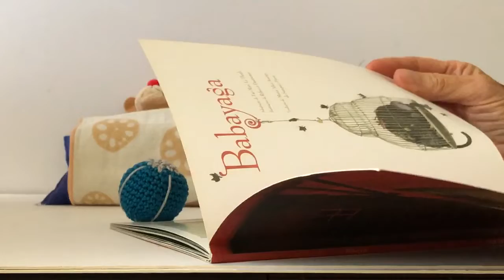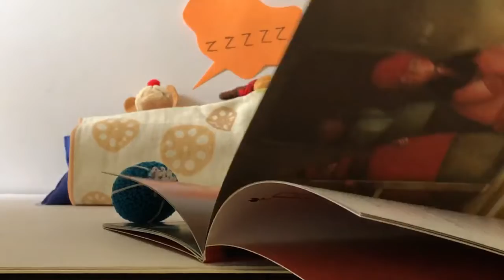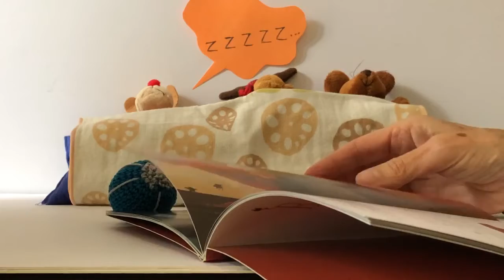Na hora de dormir